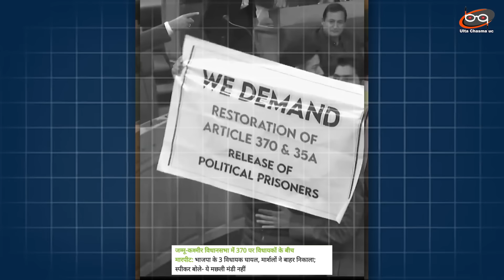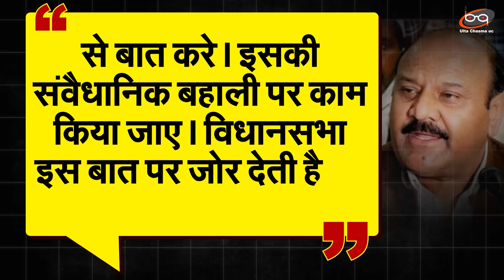जम्मू-कश्मीर विधानसभा में हंगामा..‘370’ को लेकर चले लात-धूंसे ? खुर्शीद अहमद शेख के बैनर पर बवाल !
Jammu Kashmir विधानसभा में Article 370 को लेकर हंगामा हुआ, BJP विधायकों ने सत्ता पक्ष के विधायकों के साथ हाथापाई भी की...